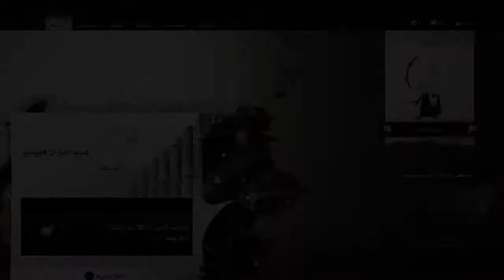مكان سري جديد في لعبة Ghost of Tsushima